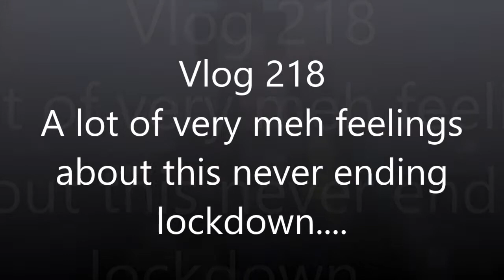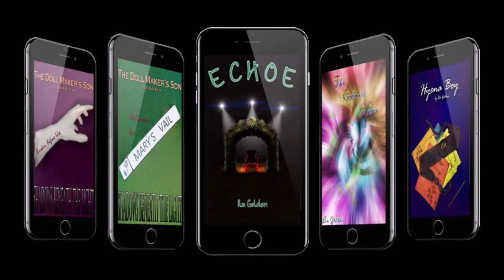Vlog 218: Facing another bday in lockdown.....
So we're in March now, and approaching the first anniversary of the first UK lockdown... oh and my birthday.